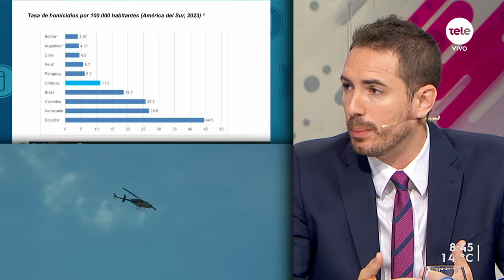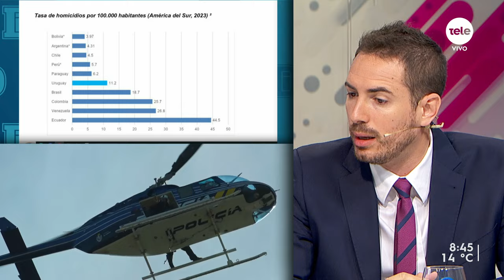Sanjurjo: "Este gobierno va a ser el primero que va a terminar con el hacinamiento carcelario"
Recibimos al coordinador de políticas de seguridad de Robert Silva, que afirmó que hasta el fin del gobierno van a inaugurar 3500 plazas y que cada persona privada de libertad va a tener una cama donde dormir.

El precandidato del Partido Colorado, Robert Silva, presentó un paquete de 20 propuestas para combatir la inseguridad, entre las que impulsa el aumento del 50 por ciento del salario de los policías y la creación de 30 centros para tratamiento de adicciones.

También propuso enviar 1.500 soldados a la Guardia Republicana para fortalecer esta división de la Policía, que serían desplegados en las zonas más conflictivas del país.

El coordinador de las políticas de seguridad de Silva y asesor del Ministerio del Interior, Diego Sanjurjo, destacó la presentación de las medidas en un contexto de campaña electoral que consideró “sin propuestas”.